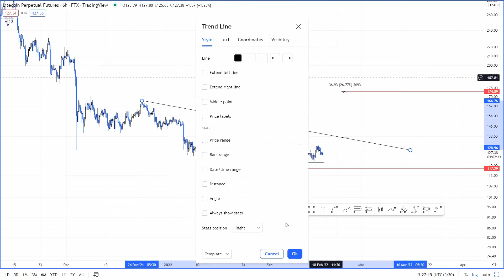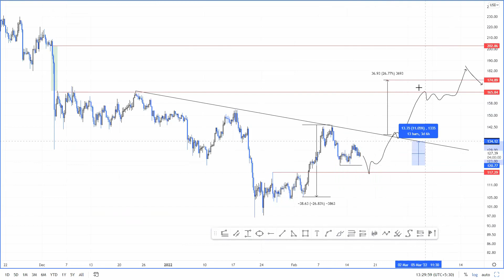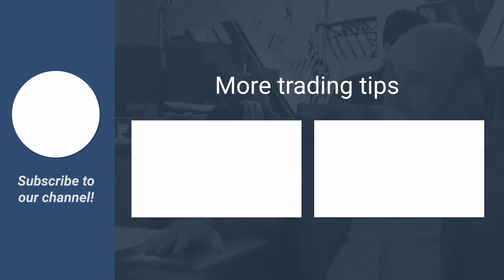Litecoin price to fuel up at $120 before skyrocketing by 40%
A brief technical and on-chain analysis on Litecoin price. Here, FXStreet’s analysts evaluate where LTC could be heading next.